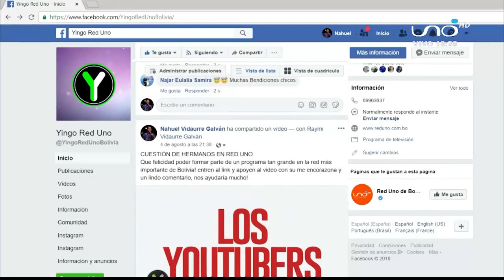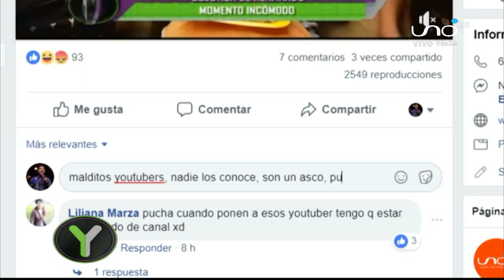Tipos de personas en las redes sociales - Cuestión de hermanos